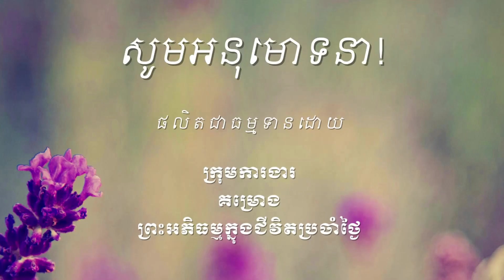៨៣ ចិត្តអាចកើតឡើងដោយមិនមានវិតក្កៈបានឬទេ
ឯកសារដែលសិក្សាក្នុងវីដេអូនេះអាចរកបាននៅទីនេះ http

ចិត្តដែលគេហ្វឹកហាត់បានល្អហើយ រមែងនាំសេចក្ដីសុខមកអោយ។

ចិត្តដែលគេគ្រប់គ្រោងបានល្អហើយ រមែងនាំសេចក្ដីសុខមកអោយ។